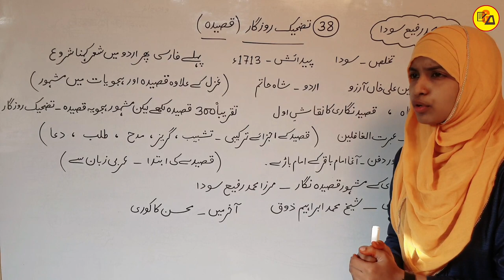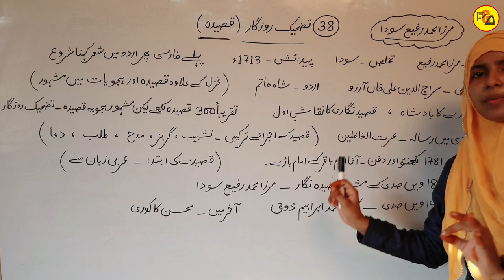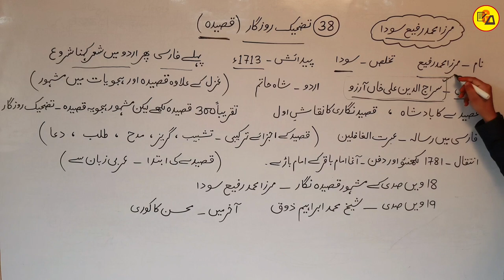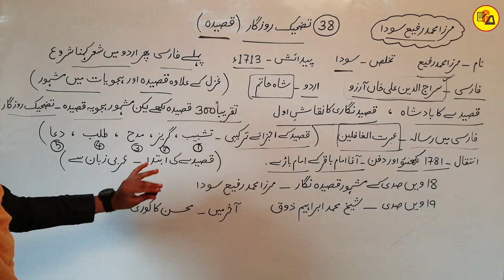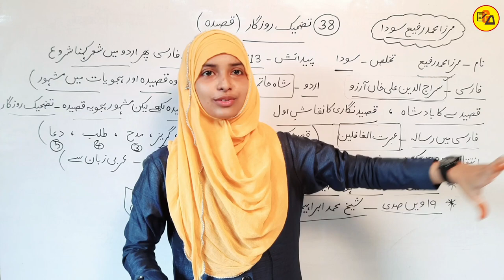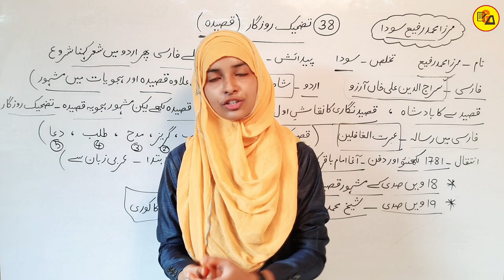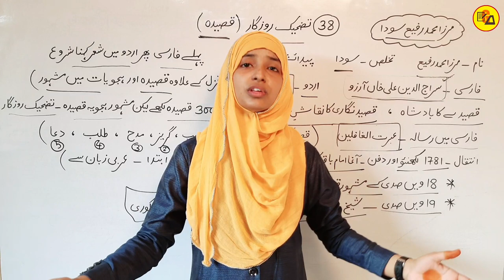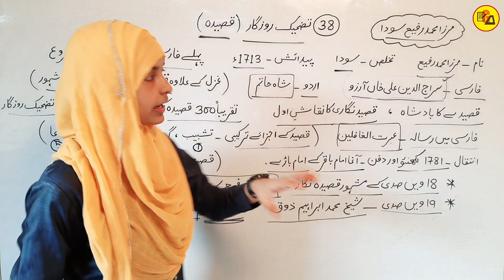Class 12 Urdu Chapter 38 | Tazhik e Rozgar | Qasida | Rafi Sauda | Muskaan Mam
Best Wishes :-